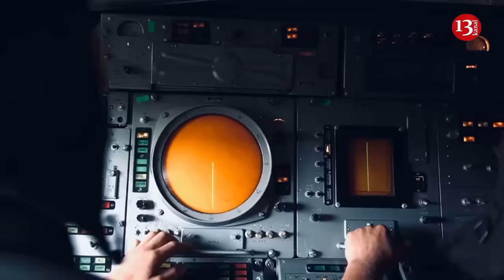Ukrainian Armed Forces successfully use vintage machine guns from Soviet chest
Ukraine was once used as the forward repository of weapons and ammunition for the Soviet Union and much of that legacy remains, which Kyiv is putting to good use.

Kyiv Post reports how 60-year-old S-125 air defense launchers firing 40-year-old missiles was having success against modern Russian missiles and drones. However, this is not the oldest weapon that Ukraine has mothballed to fight the Russians.

The Ruchnoy Pulemyot Degtyaryova light machine gun was designed by Vasily Degtyaryov in 1943 and, while some made their way to the battlefield at the tail end of World War II it didn’t go into large-scale production in the Soviet Union until 1953.

It was introduced in the 1920s and was intended to be used as a section support weapon that could be operated by a single soldier.

The Ruchnoy Pulemyot Degtyaryova was chambered for the 7.62 x 39mm M43 cartridge which became the standard small arms round for the USSR, Warsaw Pact countries and others used by the ubiquitous AK 47 beloved of “freedom fighters” the world over.

It was considered by many to be the grandfather of the general-purpose machine guns medium caliber automatic squad support weapons such as the US M-60, the FN Minimi and the UK L86 light support weapon.

Considered by shooters as a simplistic weapon it is precisely why the RPD has proved popular with armed forces the world over and is still used even after it was replaced by Kalashnikov’s Pulemyot.

Ruchnoy Pulemyot Degtyaryova has an effective firing range of 1,000 meters with a firing rate of around 650 rounds a minute and is fed by two non-disintegrating 50-round belts contained in a drum-shaped box magazine.

In Vietnam, US special forces used these guns with cut-down barrels as an individual close quarter weapon because it was so much lighter than the US M60, the box magazine was less liable to snagging and it had an impressive rate of fire. For those reasons and more, the Ruchnoy Pulemyot Degtyaryova is now being extensively used by Ukraine forces for trench clearing.

These weapons were actively used by the Ukrainian Armed Forces during the Battle of Bakhmut in eastern Ukraine, which raged for ten months from July 2022 to May 2023.

Journalists and milbloggers were shocked to see Bakhmut’s defenders using a weapon that first appeared more than 140 years ago – the Pulemyot Maxima M1910 belt fed, heavy machine gun.

Pulemyot Maxima M1910 is Russia's version of the UK’s Maxim machine gun which first appeared in the 1880s. Moscow’s version, as the nomenclature makes clear, entered service in 1910 and saw action during the Russian civil war and both World Wars. The use by Ukrainian forces makes it undeniably the world’s longest-serving machine gun.

The war in Ukraine has proved that to not be the case and that has also breathed fresh life into the Maxim.